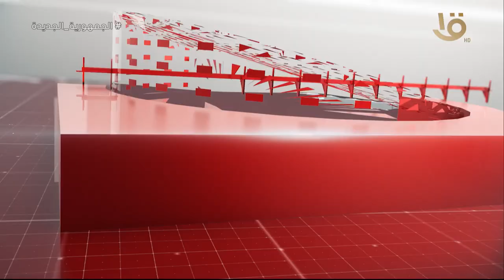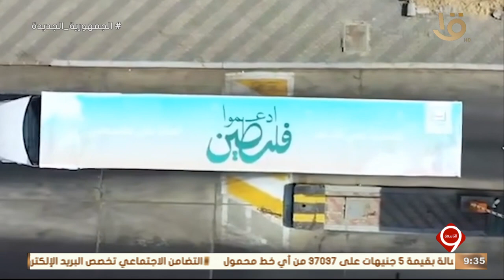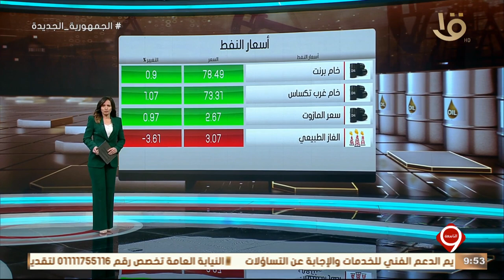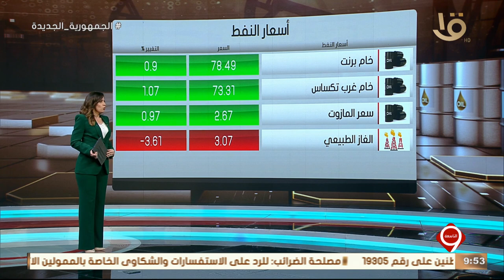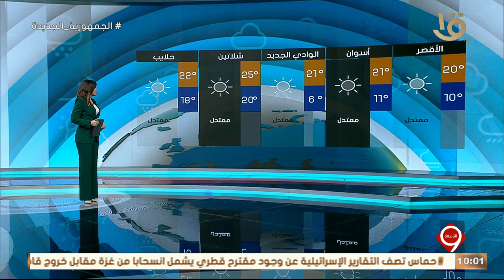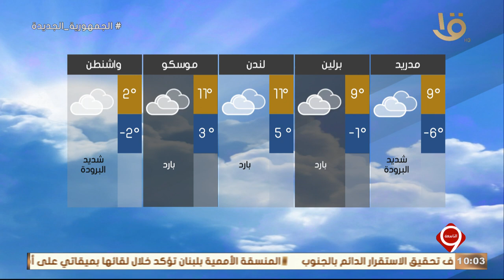أهم الأخبار السياسية والاقتصادية محليا وعالميا.. 10-1-2024